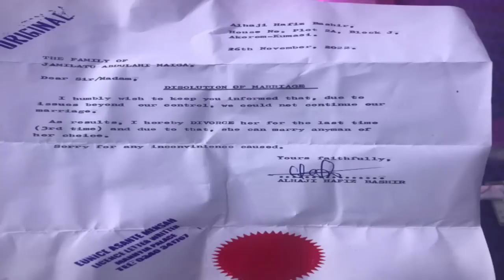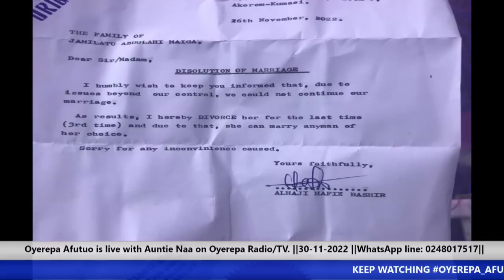OYEREPA_AFUTUO​ || HOST: AUNTIE NAA || 30-11-2022